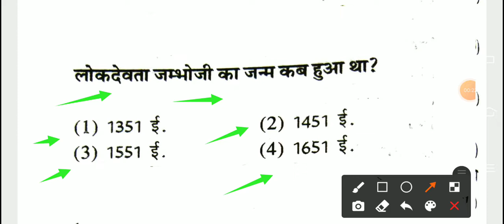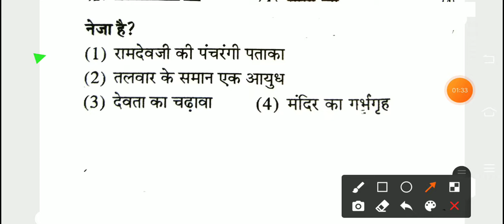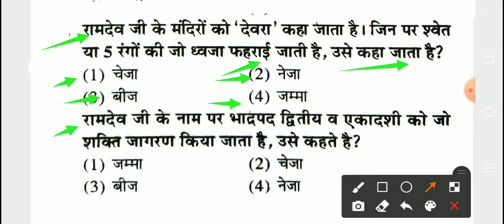Agriculture supervisor most important question 2021 ||Agriculture supervisor gk most question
your queries-
Agriculture Job king
Agriculture supervisor gk question
agriculture supervisor gk most question
agriculture supervisor update
एग्रीकल्चर सुपरवाइजर
asp coaching jaipur agriculture supervisor
supervisor exam preparation
agriculture supervisor Rajasthan GK
agriculture supervisor Rajasthan
agriculture supervisor Rajasthan GK classes
agriculture supervisor Rajasthan GK syllabus
agriculture supervisor Rajasthan GK question
agriculture supervisor Rajasthan classes
agriculture supervisor Rajasthan old paper
agriculture supervisor Rajasthan GK book
Rajasthan GK agriculture supervisor
Rajasthan GK by agriculture job King
Rajasthan GK agriculture classes
agriculture gk
राजस्थान कृषि पर्यवेक्षक
कृषि प्रवेशक राजस्थान जीके
कृषि प्रवेशक राजस्थान
agriculture supervisor important question 2021
agriculture supervisor  ke question
agriculture supervisor Rajasthan GK important question
एग्रीकल्चर सुपरवाइजर के महत्वपूर्ण प्रश्न
एग्रीकल्चर सुपरवाइजर